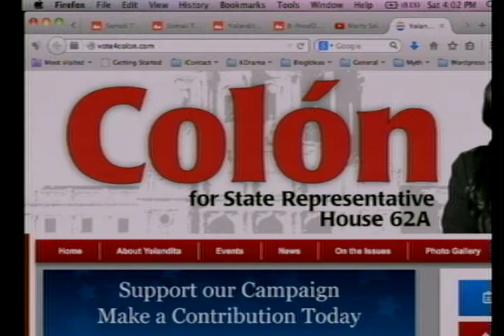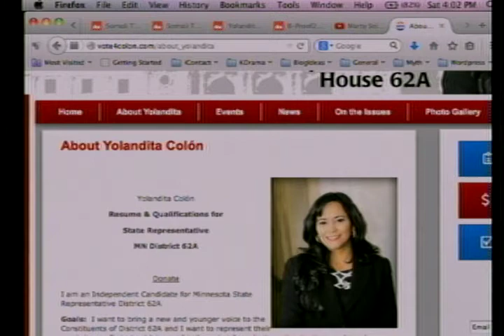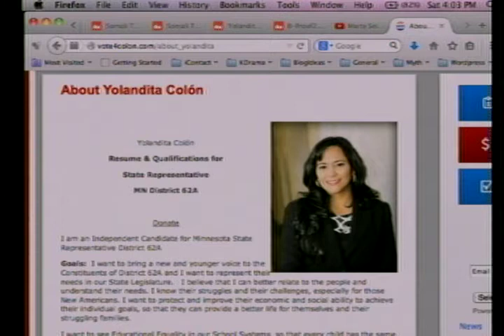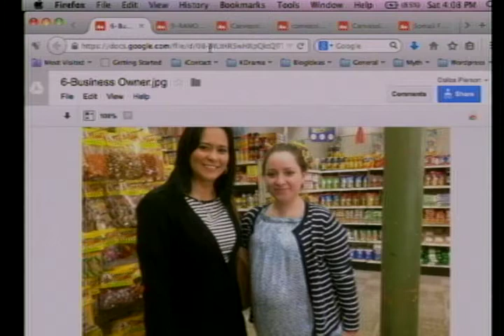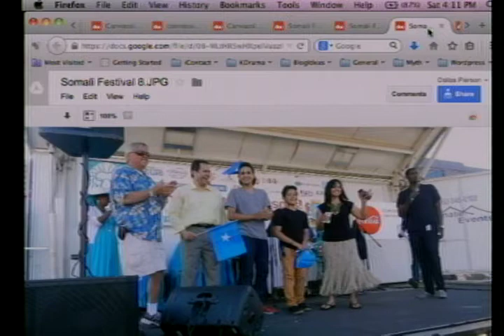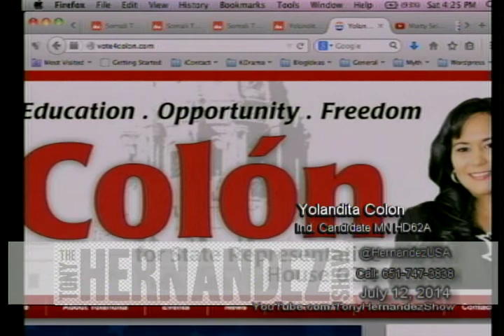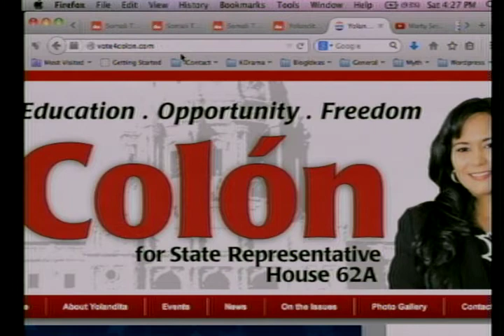Yolandita Colon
Tony Hernandez Show 2014/07/12
Tony interviews Yolandita Colón, 2014 independent candidate for MN HD62A.